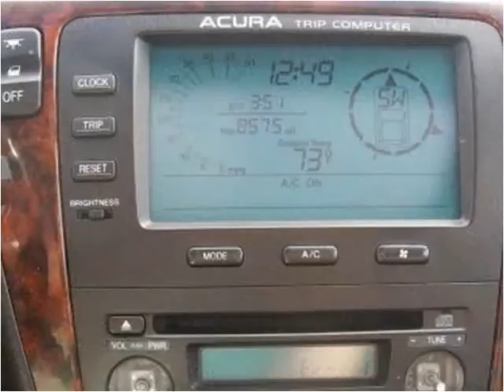2002 Acura MDX Used Cars Olive Branch MS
This 2002 Acura MDX is available from Cornerstone Automotive.